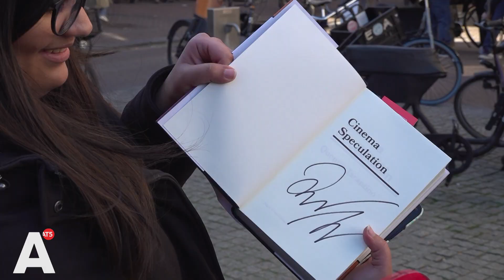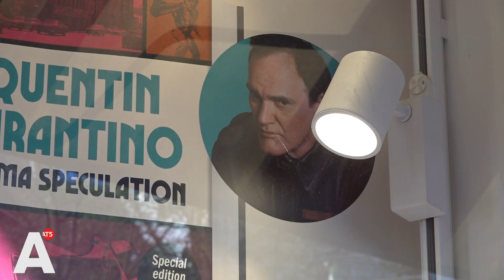Quentin Tarantino op het Spui: dolblije fans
Quentin Tarantino, regisseur van onder andere de films Kill Bill, Inglourious Basterds en Pulp Fiction, signeerde vanmiddag in een boekhandel aan het Spui boeken die fans gekocht hadden. Er stonden een paar honderd fans in de rij.

"Ik ben opeens dat kleine jongetje weer", vertelde een man die net in de boekhandel geweest was. "Dat je gewoon oog in oog staat met de meester zeg maar. Hij zei, 'hello, welcome'. Ik wilde een heel gesprek met hem aangaan, maar daar had hij geen tijd voor natuurlijk."

Ondanks de korte tijd dat fans hem konden spreken, waren ze wel enthousiast. "Hij was voor iedereen echt vriendelijk. "Hij was on-Amerikaans oprecht", vond een andere fan. "Of hij acteert heel goed", vulde een vriend van hem aan. "Hij kan zelf ook een beetje acteren."

Een vrouw had haar panfluit meegenomen en speelde buiten de soundtrack van de film Kill Bill. Ze vroeg ook aan Tarantino of ze het voor hem kon spelen. Hij zei dat hij dat waardeerde, maar dat er helaas geen tijd voor was.

Tarantino signeerde zijn boek 'Cinema Speculation'. Gisteravond stond hij in Carré.